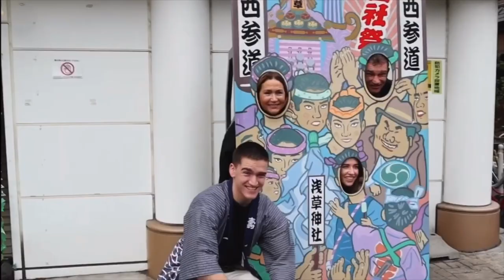My Favourite Japanese Kickboxer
Join me as I explore these two amazing countries, train with top-level fighters, and share my passion for kickboxing with the world.

Through my videos, you'll get an inside look at my daily life as a kickboxer, from intense training sessions to exploring new cities and cultures.

Whether you're a kickboxing enthusiast or simply curious about life in the Netherlands and Japan, there's something for everyone on my channel.